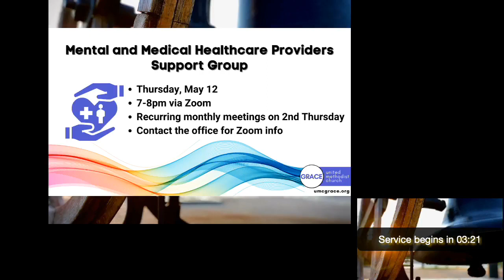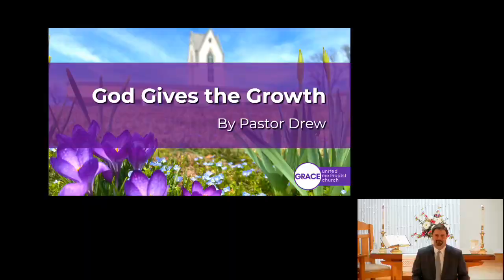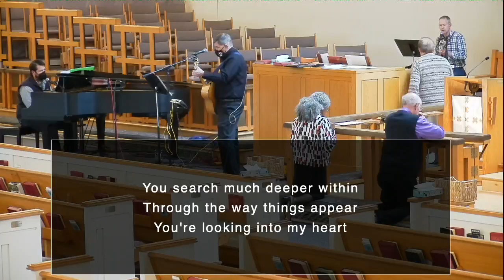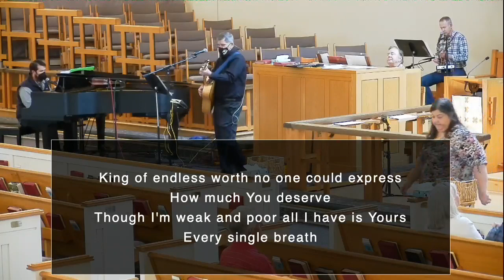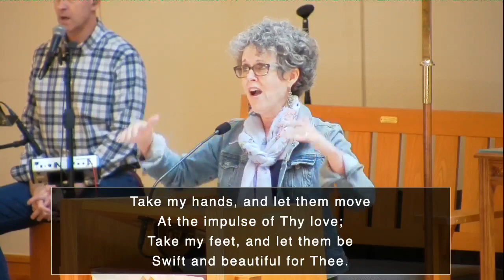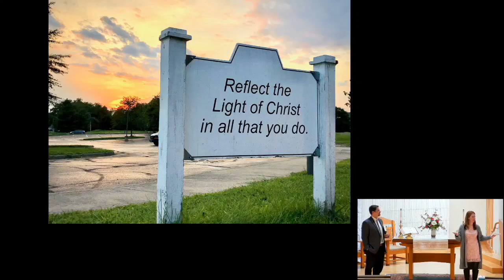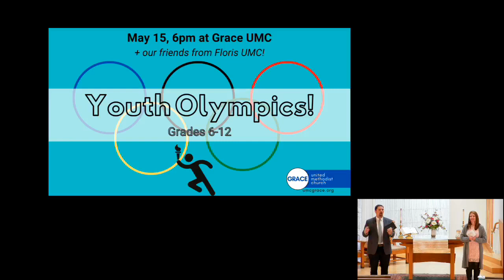God Gives the Growth (May 8, 2022)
The Bible is full of agricultural metaphors for what it means to be created and nurtured by God. Often we can feel so much pressure to flourish, bear fruit, and grow, that we can forget that in every one of these metaphors it is God who gives the growth.